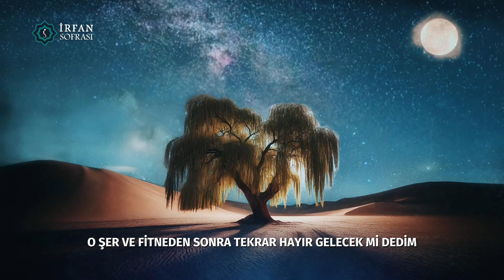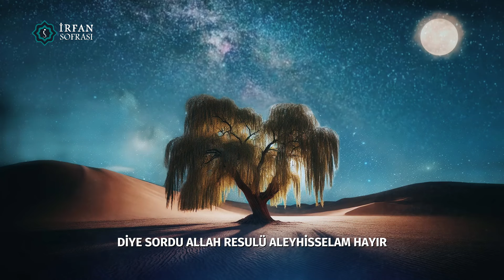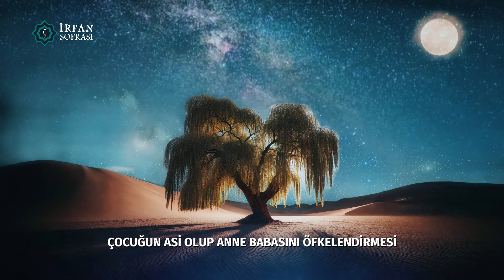Ahir Zaman Fitneleri | Dün ve bugün hepsi gerçekleşti!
Bir Müslüman âhiret selâmeti için Allah ve Rasûlü’nün haber verdiği fitneleri öğrenmeli ve kendini onlardan muhafaza etmenin yolunu aramalıdır.